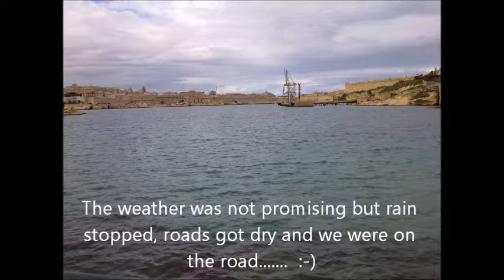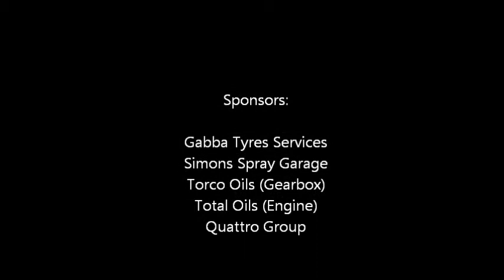Citroen Saxo VTS with throttle bodies onboard at Rinella Kalkara Event Malta 2011.wmv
My onboard at Rinella Bay, Kalkara charity event December 18th 2011. 5th and final run.